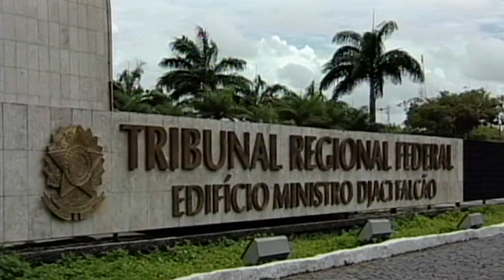Segunda Turma admite indenização por dano ambiental mesmo sem prova do prejuízo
​A Segunda Turma do Superior Tribunal de Justiça (STJ) restabeleceu sentença que condenou um clube e um restaurante por lançamento irregular de esgoto no estuário do rio Capibaribe, em Recife. Ao reformar acórdão do Tribunal Regional Federal da 5ª Região (TRF5) que havia afastado a condenação em virtude da falta de perícia sobre os eventuais danos ambientais, o colegiado considerou que a violação dos princípios da prevenção e da precaução é suficiente para que os poluidores sejam condenados a ressarcir os prejuízos ao meio ambiente.